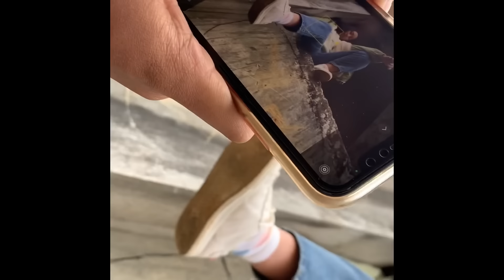Day out with my best friends♥️ |KYRDEMKHLA|First outing of 2021|Fun|Manha Pasi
Hey guys♥️
Happy Sunday
For this week's video,I take you along with me to  a beautiful place Kyrdemkhla where me and my best friends do crazy things and have a hell of a time..
So yea enjoy ✨
Give the video a big thumbs up if you like it✨